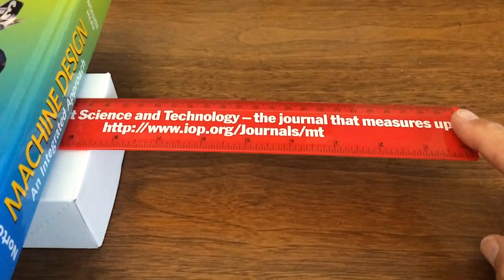Ruler Response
This Ruler Shows the same sort of response and a cantilever beam load cell when the load changes. It's just more flexible and easier to see.